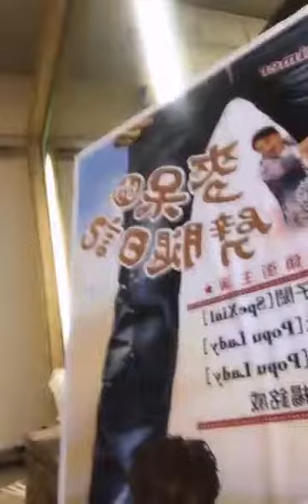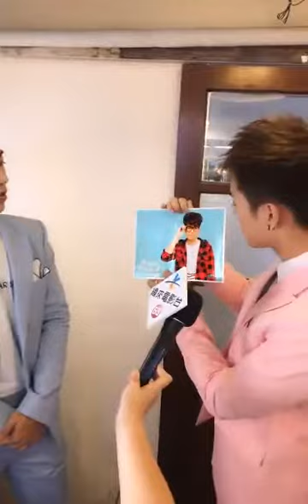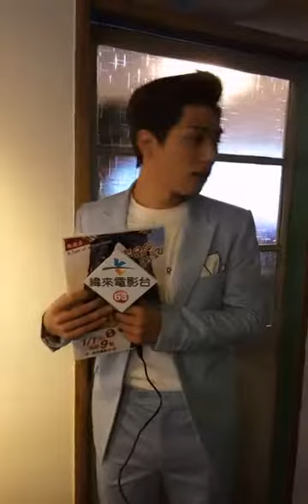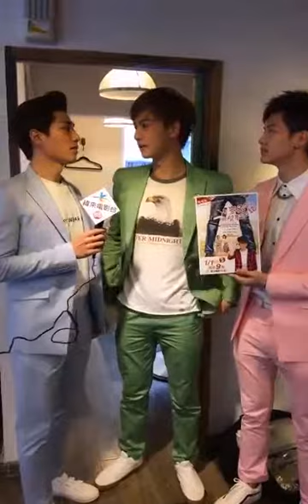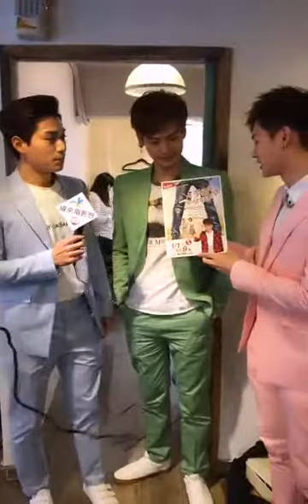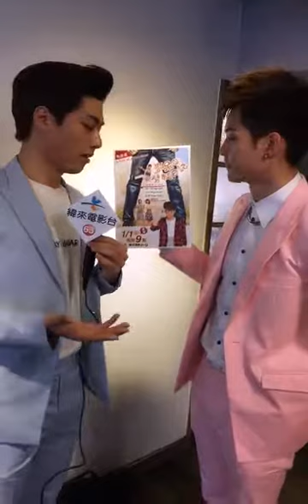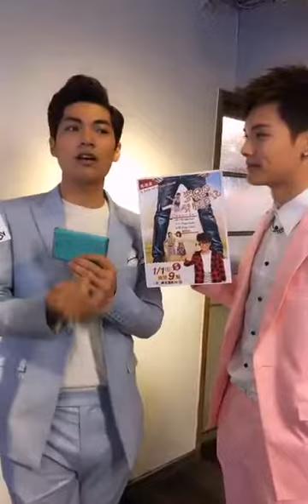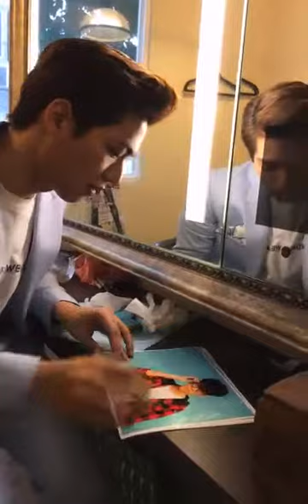20161231_麥呆的劈腿日記 SpeXial子閎 一直播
出處：一直播